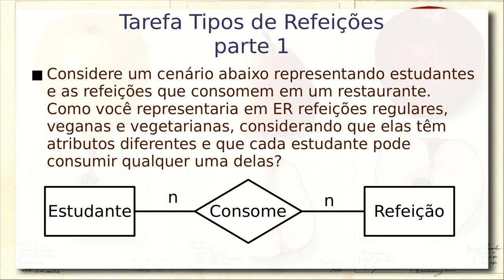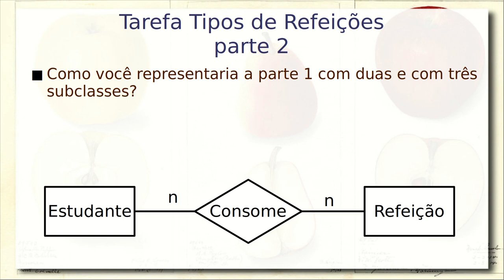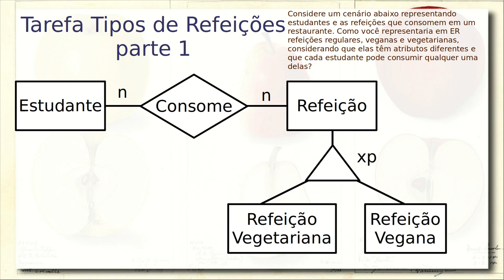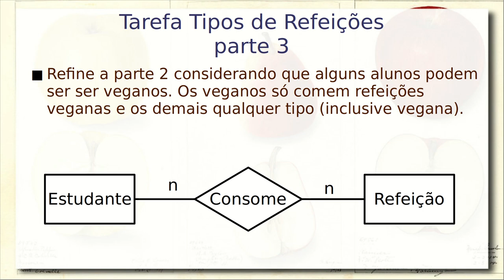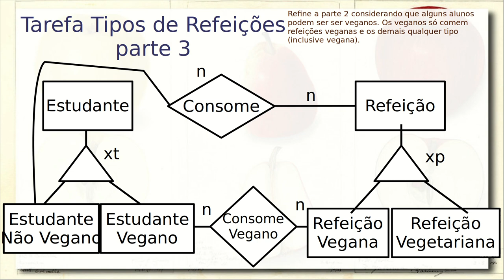Modelagem Conceitual ER e UML / Exercícios - Aula 18/08 - Bancos de Dados 2023.2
Exercícios de modelagem conceitual para revisão e aprofundamento de técnicas, especialmente aquelas relacionadas a herança.

Problema de estudantes consumindo refeições, com definição de tipos de refeição: vegana e vegetariana. Variações de herança e restrições de relacionamento conforme a dieta.

Este vídeo é parte da disciplina “MC536 - Bancos de Dados: Teoria e Prática” lecionada na graduação da Unicamp.